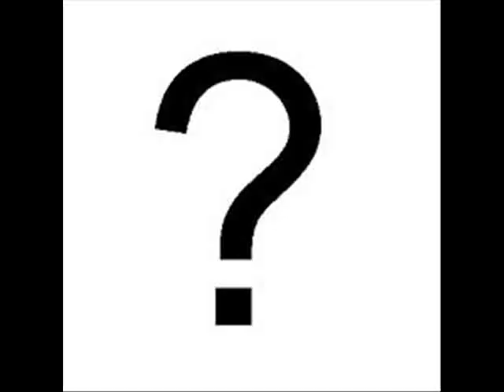Sexualization of Children Final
My name is Max (Margaret) G. and this video is about the harmful side effects of sexualization of children, and how we can solve these problems. Sexualization causes psychological problems and child abuse; these problems can be solved through education. I made this video for my College Writing and Rhetoric class at the University of Idaho taught by Cara Stoddard. My work may also be used for commercial purposes.